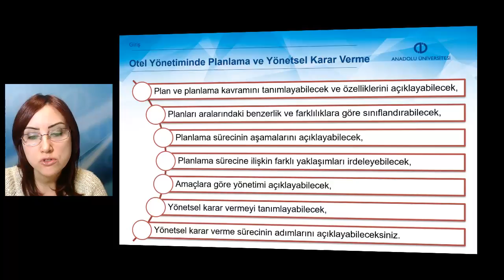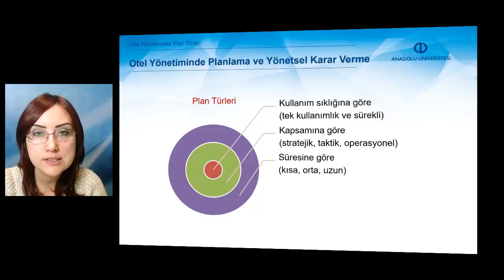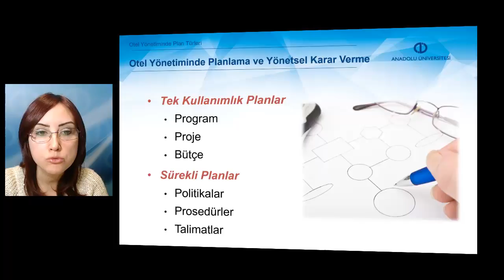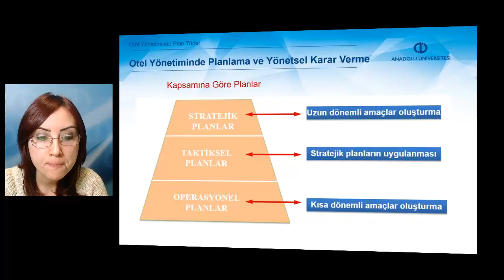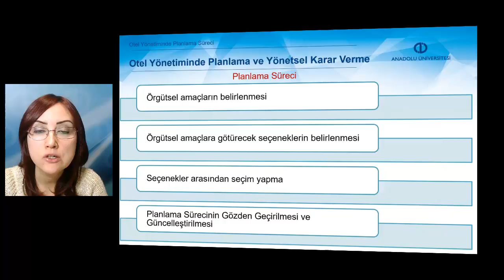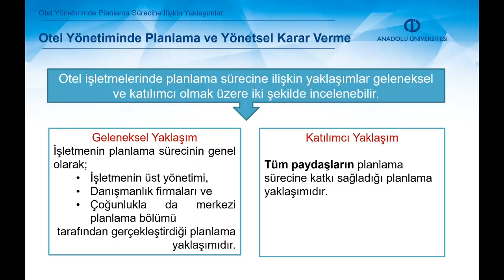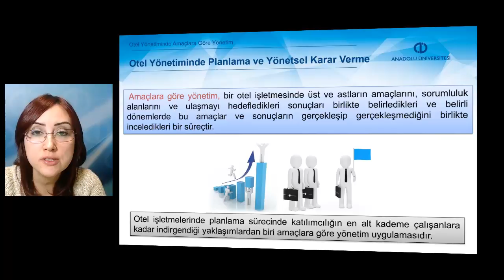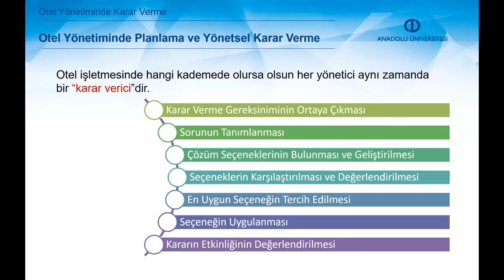OTEL YÖNETİMİ - Ünite5 Özet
Plan ve planlama kavramlarını tanımlayabilecek ve özelliklerini açıklayabileceksiniz.
Planları aralarındaki benzerlik ve farklılıklara göre sınıflandırabileceksiniz.
Planlama sürecinin dört ana adımını açıklayabileceksiniz.
Planlama sürecine ilişkin farklı yaklaşımları irdeleyebileceksiniz.
Amaçlara göre yönetimi açıklayabileceksiniz.
Yönetsel karar verme sürecinin adımlarını açıklayabileceksiniz.
Yönetsel karar vermeyi tanımlayabileceksiniz.